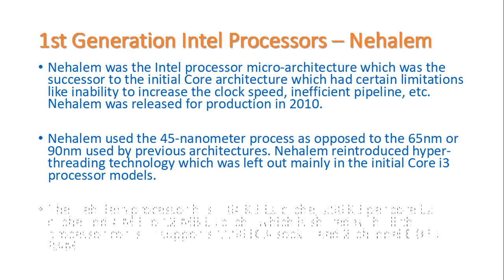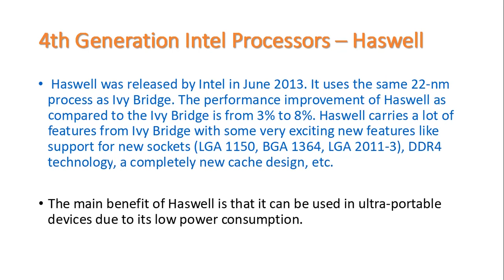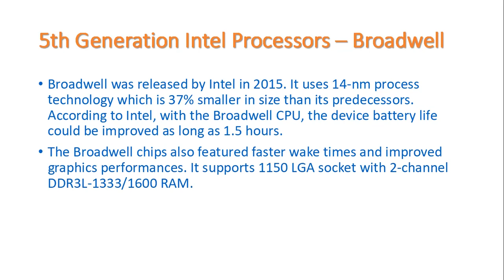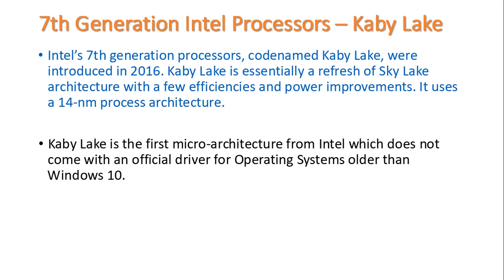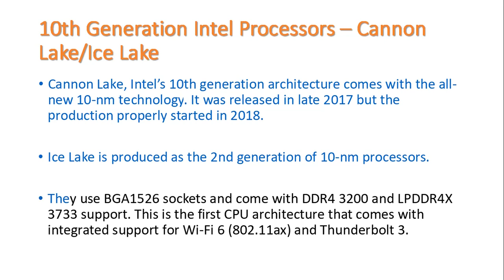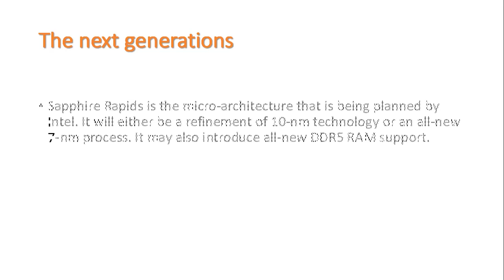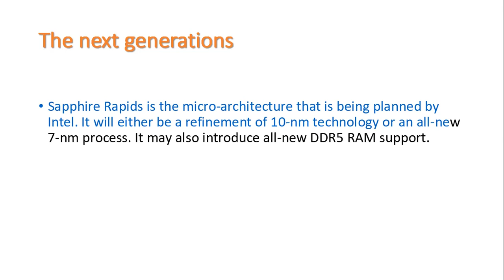Intel Processor Generations || danger zone7 ☠️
About Video :
In this video, I will tell you how to about Intel Processors. Till now, there are 11 generations of Intel Processors. All these generations are discussed here briefly. Some basic differences are given between all these generations.
You must learn about Intel Processors generations before buy a Laptop or PC.